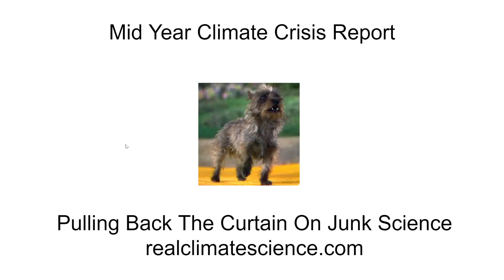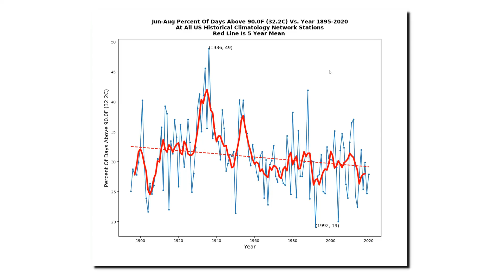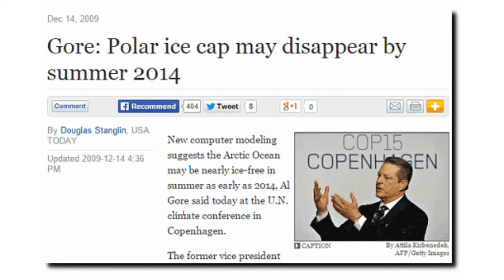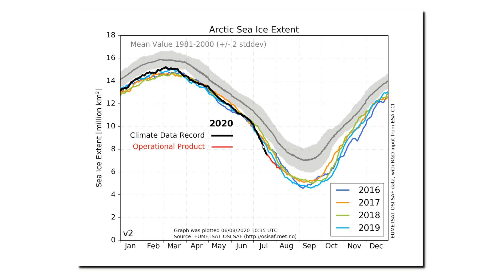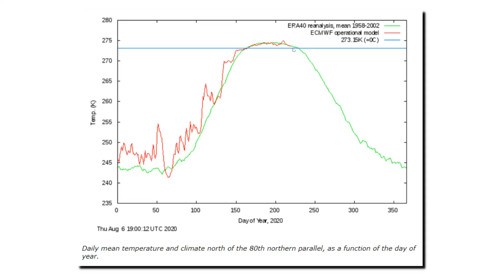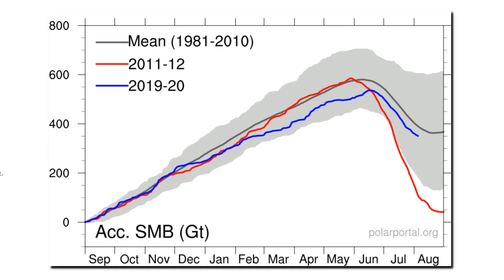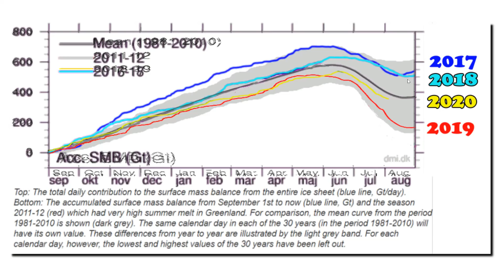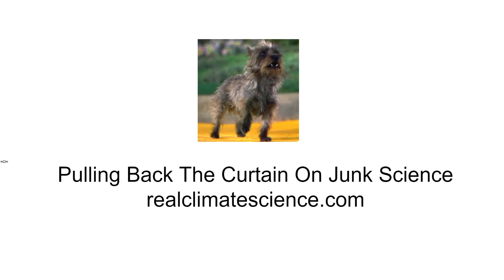Mid-Year Climate Crisis Report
Documenting the desperate state of the climate so far this year.